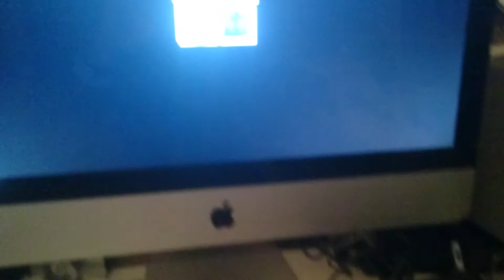Le GyroCedric prototype v2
gyrophare commandeé par serveur apache et arduino en php - étape 2 du prototype